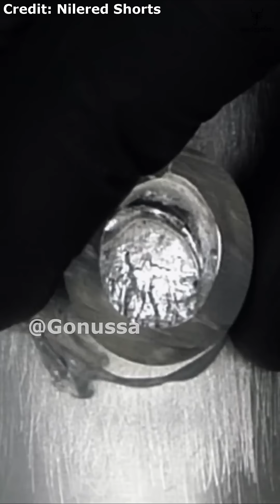නිකන්ම ද්‍රව වෙන ගැලියම් ලෝහය ගැන දන්නවද?